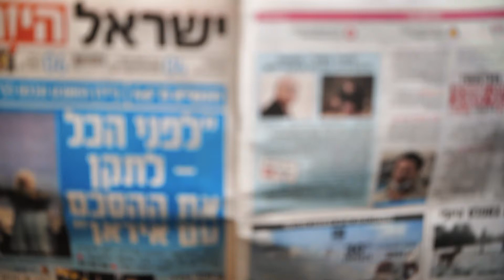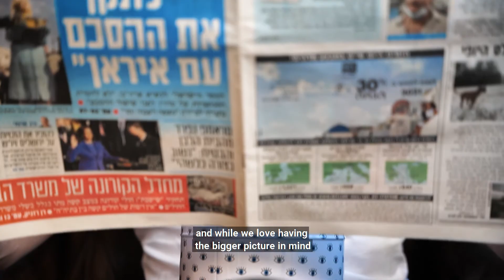Elsight - Newspapers, Coffee Machines, Cookies, and Halo?..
What does the Halo connectivity device have in common with the 3 mentioned above?  Well, if you are looking for a reliable source, something that continuously functions, and can be integrated in unmanned platforms and many other devices, watch and discover what Halo DOES have and the newspaper, coffee machine and cookies don't!

Watch The Video Now (preferable with some cookies)!